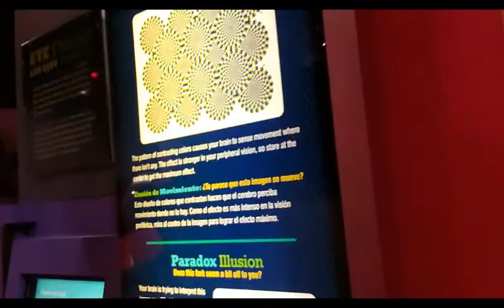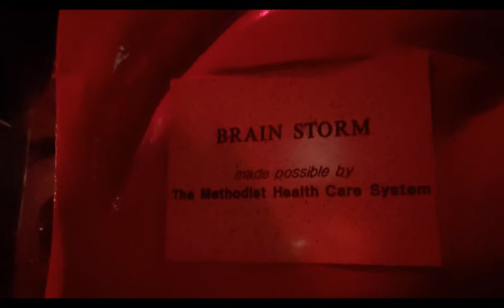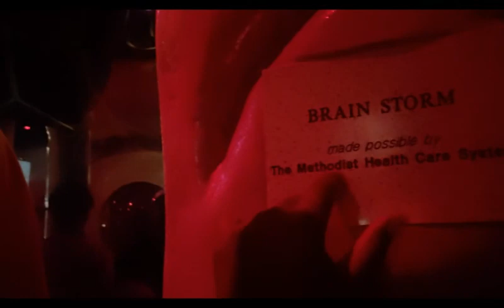The Big 3 Ice Cube